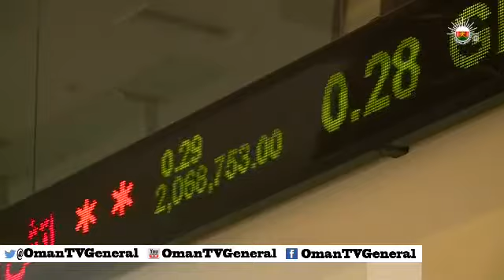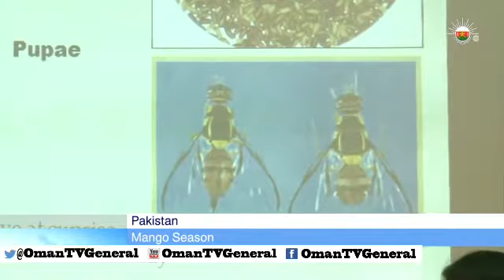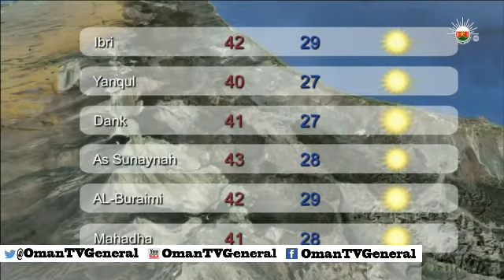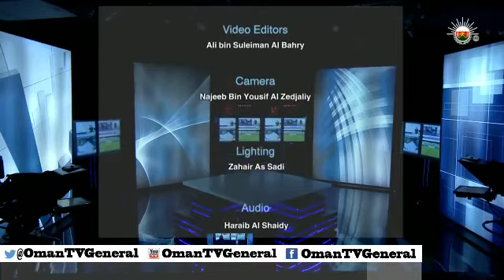English News Bulletin - Friday, 23 May 2014